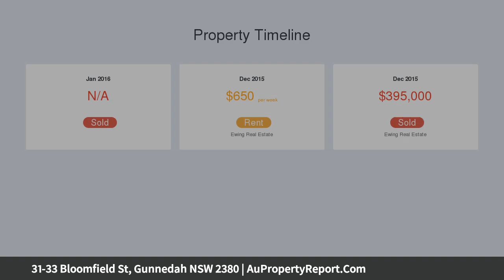31-33 Bloomfield St, Gunnedah NSW 2380 | AuPropertyReport.Com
31-33 Bloomfield St, Gunnedah NSW 2380
Property Type: house
Bedrooms: 1
Bathrooms: 1
Car Space: 4